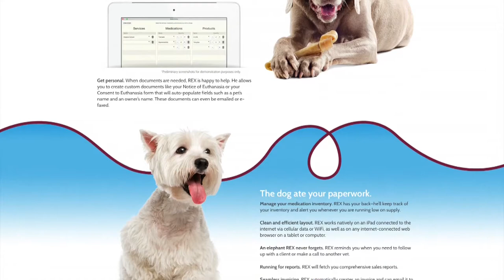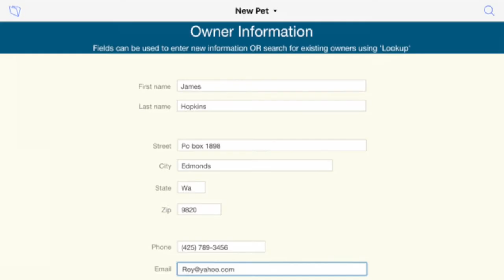When packaged apps don't work, you build your own app by Dennis Hopkins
Guest editor, Dennis Hopkins, writes his journey building his custom app when he found packaged solutions were not compatiable for his specialized Veterinary Hospice business.